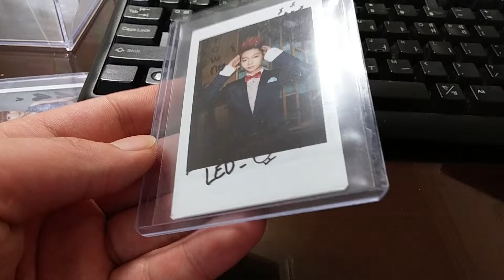RED APPLE KPOP LIMITED EVENT POLAROID TYPE 4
if you want purchase merchandise, give me message in facebook